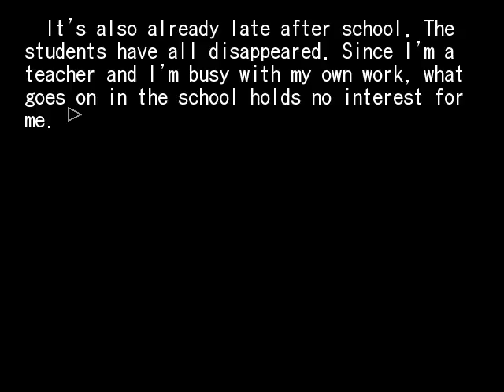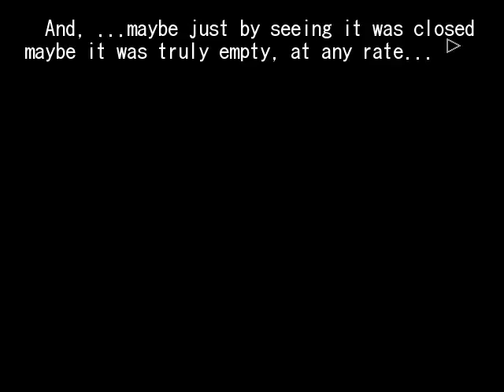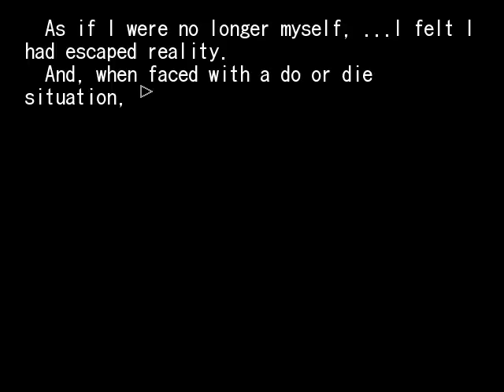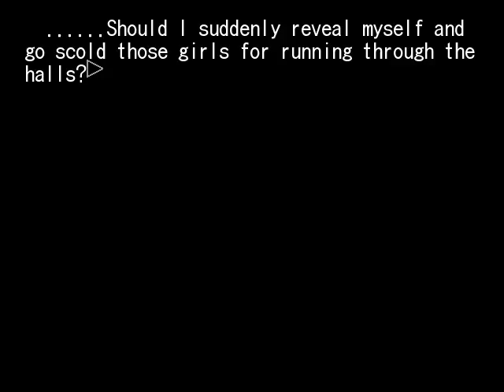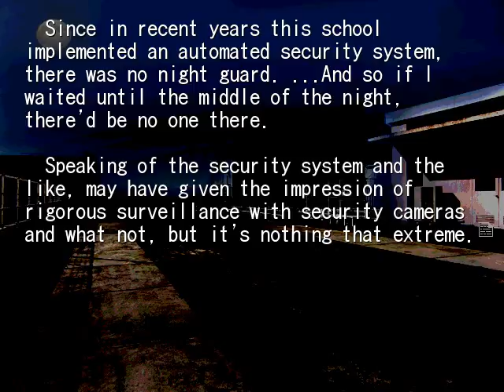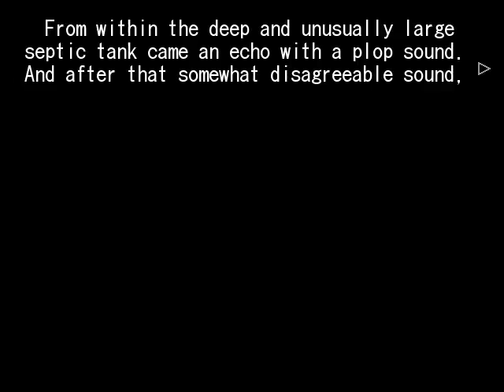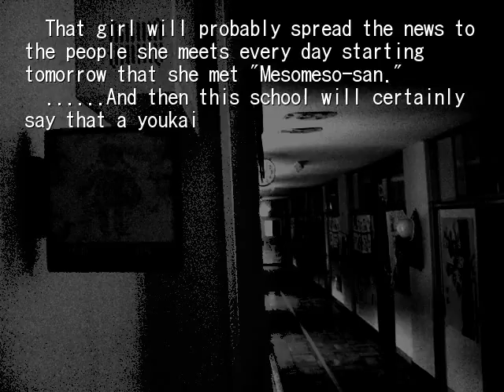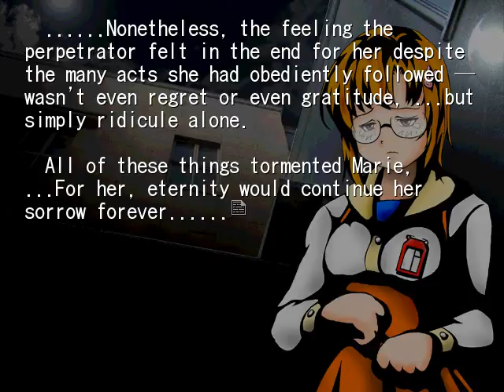HIGANBANA 1ST CHAPTER 1 MESO MESO SAN PT4